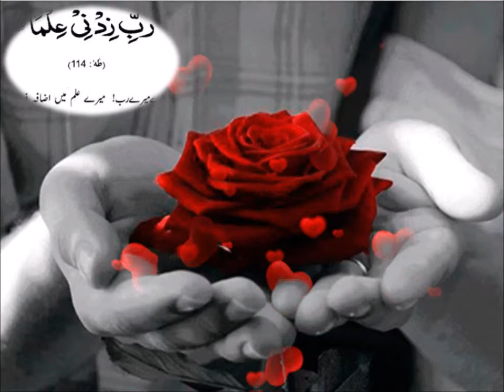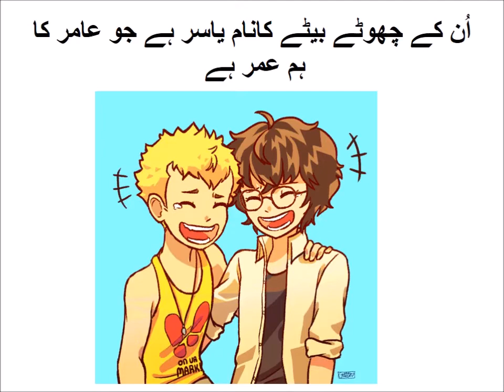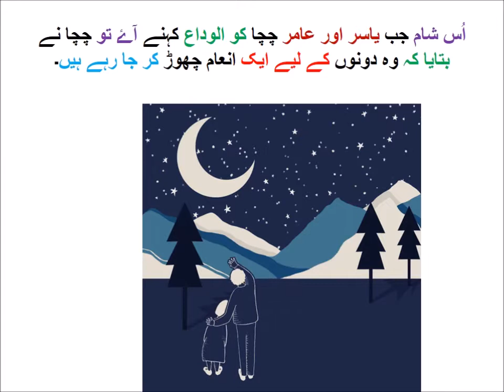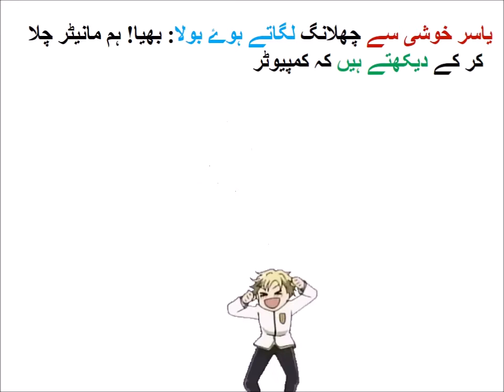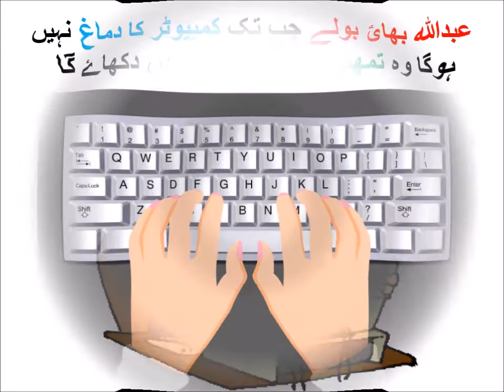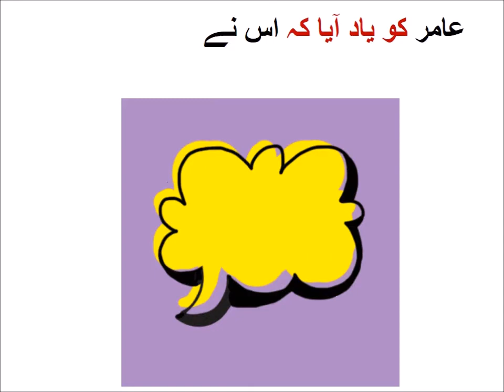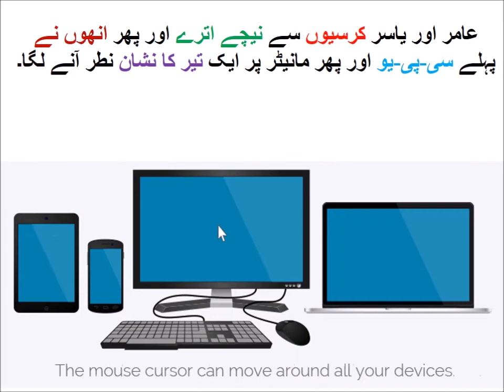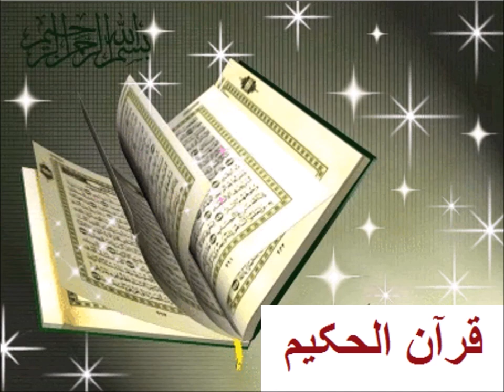Aao urdu seekhain/Urdu Kahani/اردو کہانی عامر کی کھوج